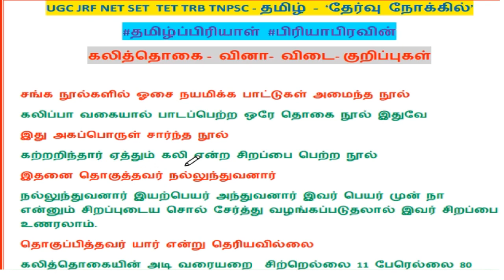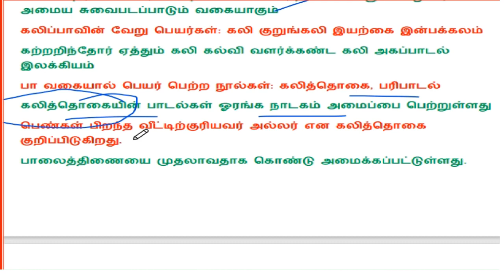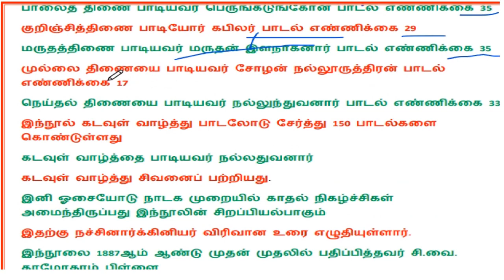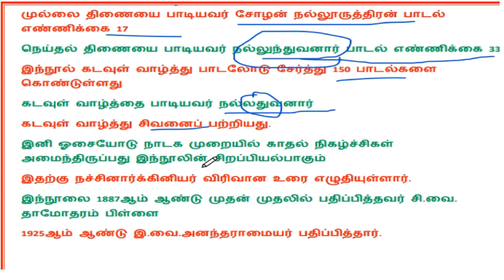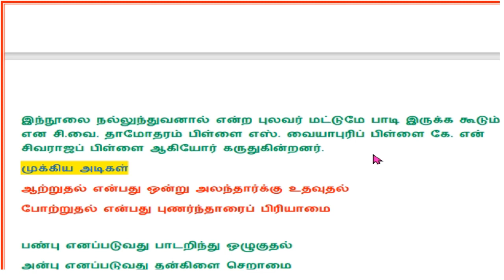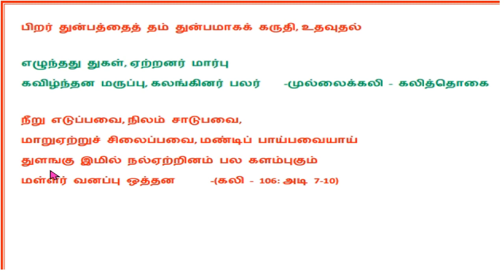கலித்தொகை - வினா - விடை - குறிப்புகள்தமிழ்ப்பிரியாள்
UGC JRF NET SET TET TRB TNPSC - தமிழ் – ‘தேர்வு நோக்கில்’
நாடகஇலக்கியம்
நாடகத்தின்தோற்றமும்வளர்ச்சியும்